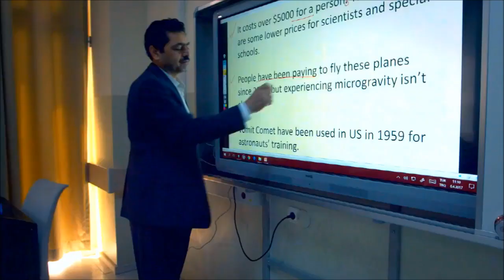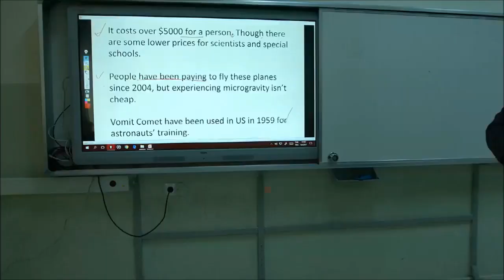KADIKÖY ANADOLU İMAM HATİP LİSESİ TANITIM FİLMİ